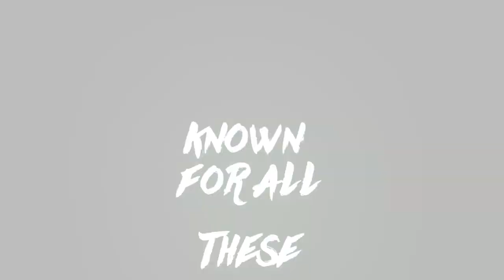best of perez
PLEASE READ-
this is a comp of some of  favorite edits that I've done plus you guys seem to really enjoy them as well. if you remember any of these well then I love youxoxoxoxo. comment which is your favorite and if I miss an edit or if you don't agree with the selection.